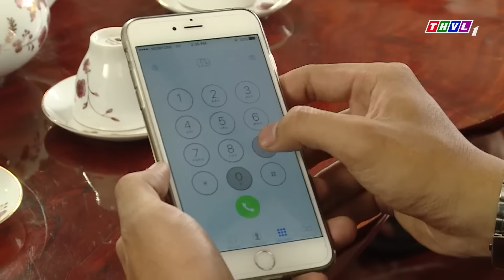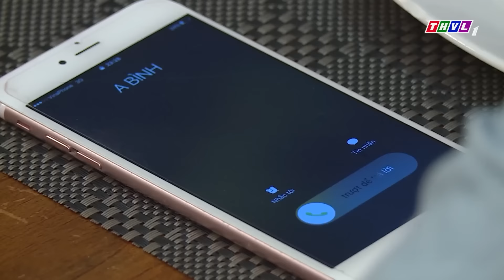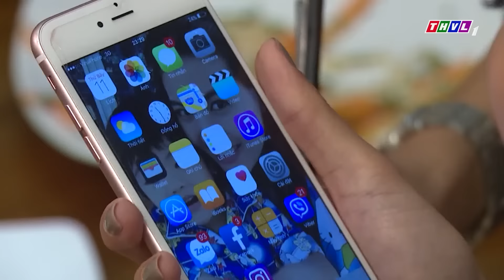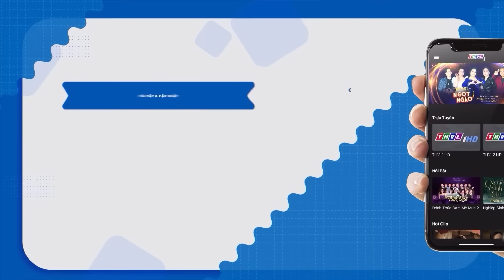ông trùm bắt cóc kẻ thù truyền kiếp để hả hê TRẢ THÙ xưa| PHIM HÌNH SỰ VIỆT NAM 2023